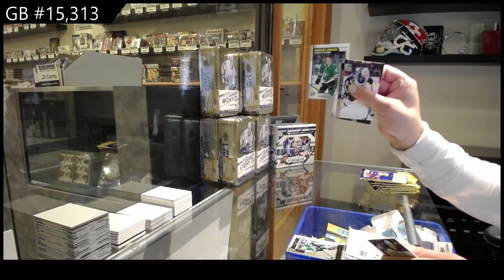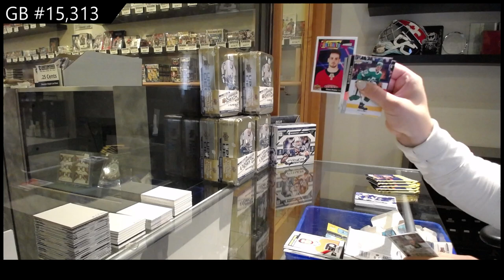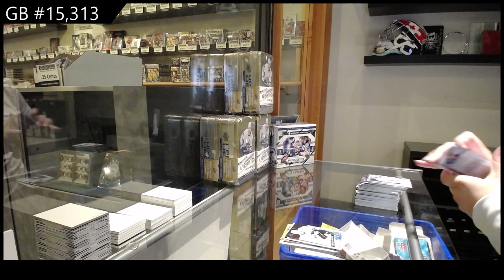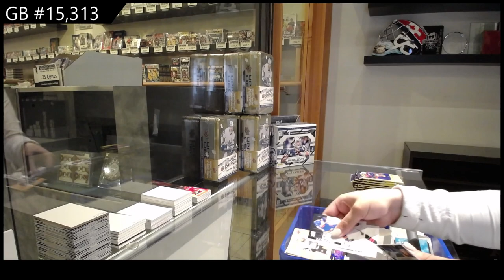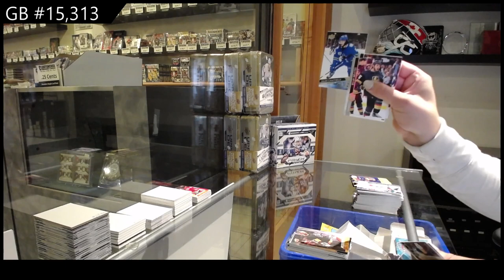20-21 Upper Deck Series 2 Hockey 4 Tin Break - C&C GB #15,313